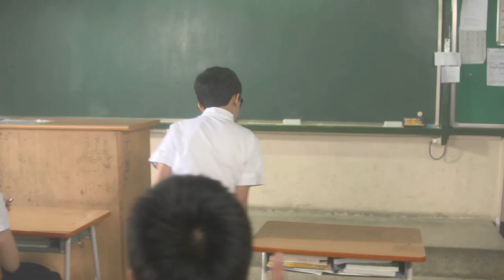[몬스타OST] 나의 절망을 바라는 당신에게_박규동(강의식) MV